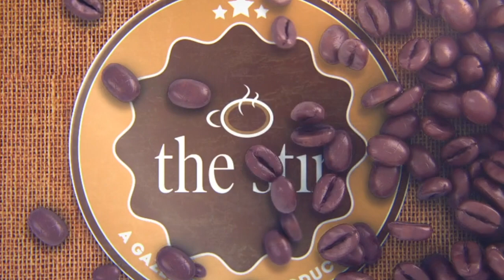The Stir SIP Series Vol. 3: Top 11 Great Movies You Haven't Seen & Fresh, Fluffy Mango Float!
Volume 3 of The Stir's SIP (Shelter in Place) Series brings you Debbie Baldwin's List of Top 11 Great Movies You (Probably) Haven't Seen. From rom-coms to thrillers, the longtime movie maven shares her list with host Trish Muyco-Tobin, as the two continue their "public service," in hopes of entertaining and informing during this unprecedented time. And, as always, the show ends on a sweet note with a recipe for Mango Float, an easy dessert with just a handful of pantry-friendly ingredients. One taste, and it'll be "Just Like Heaven..." (wink! wink!) Find the recipe on gazellemagazine.com.

Full of humor and heart, The Stir's SIP Series wants to be your new BFF when it comes to recommending movies, shows, books and other diversions, as well as sharing some ideas for sweet treats that'll impress your quarantine buddies.

Host: Trish Muyco-Tobin
Guest: Debbie Baldwin
Editor: Carson Crow
The Stir Theme Music by: Mike Muyco
A Gazelle Media Production